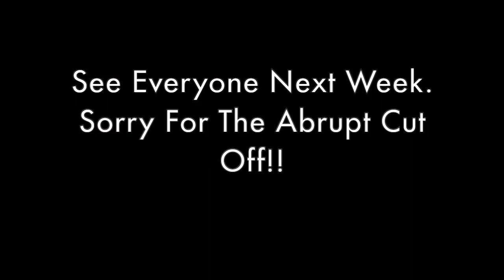Dissatisfying Meals & More - Episode 2049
Episode 2049 - On this Monday show, Vinnie and Anna talk dissatisfying meals, shrinkflation, neighborhood watch, Eat Happy Kitchen, KetoCon 2022, and more.

Pure Vitamin Club
Pure Coffee Club
NSNG® Foods
DISSATISFYING MEALS
Vinnie has been in search of a good burger joint in Virginia.
The burgers are either not great or tiny!
It really should be easier to find a good piece of meat with a slice of cheese on it.
The amount of protein in these burgers is minimal compared to the amount of carbs they throw on your plate.
Vinnie tried Five Guys, too.
The burger patties are around 3 or 4 ounces in many of these places.
It's terrible, and hard to get full on the healthy stuff without spending a fortune.
Serena and Vinnie talk about shrinkflation as they see more and more places do this -- with salmon and other food, too.

KETOCON 2022
Vinnie and Anna will be there this year!
It takes place July 8 to July 10 in Austin, TX.
We'll talk about this more soon.

PURCHASE BEYOND IMPOSSIBLE
The documentary launched on January 11!
This is Vinnie’s third documentary in just over three years.
Link to the film on Apple TV (iTunes):
Share this link with friends, too!

REVIEWS: Please submit your REVIEW after you watch my films. Your positive REVIEW does matter!

Please share my fact-based, health-focused documentary series with your friends and family.
The more views, the better it ranks, so please watch it again with a new friend!
FAT: A DOCUMENTARY (2019)
Vinnie Tortorich, founder of the NSNG®️ Lifestyle aka No Sugar No Grains. Best-selling author of Fitness Confidential. The host of the Fitness Confidential Podcast. Filmmaker of the popular documentary film, FAT: A Documentary.
Check out Vinnie's sites:
VinnieTortorich.com
NSNGFOODS.com
PureVitaminClub.com
PureCoffeeClub.com